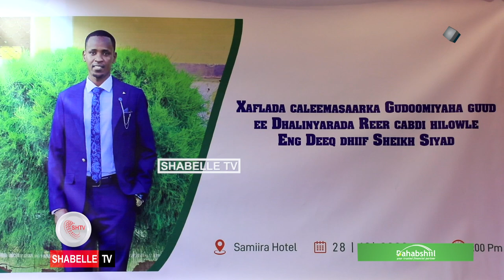Dhalinyarada mid kamid ah beelaha Soomaaliyeed oo guddoomiye iyo kuxigeenkiisa ku caleemo...........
Dhalinyarada mid kamid ah beelaha Soomaaliyeed oo guddoomiye iyo kuxigeenkiisa ku caleemo saartay Muqdisho.